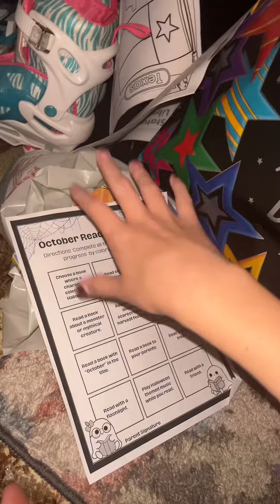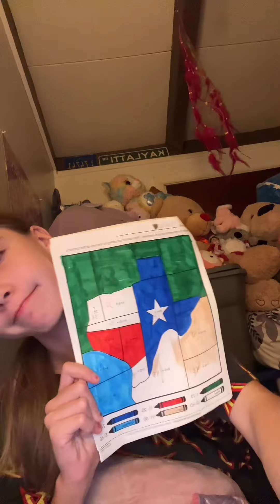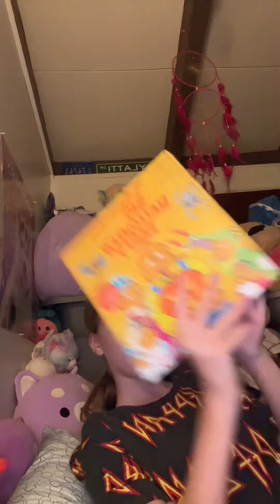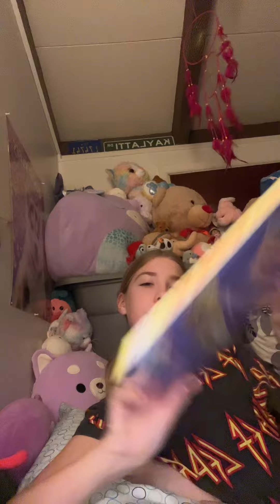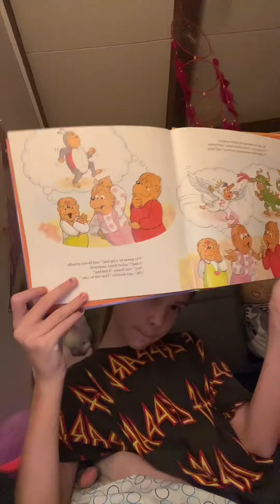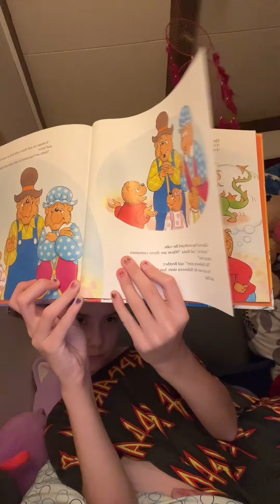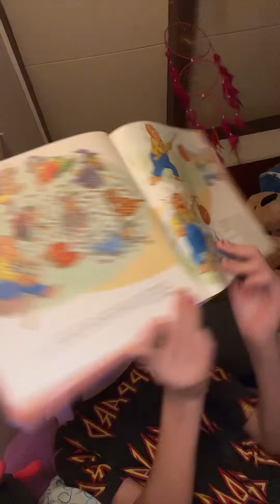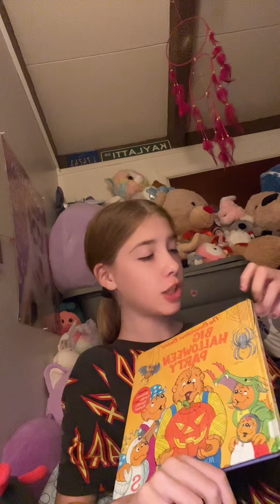I’m bored day 1🤪♥️✌️♥️